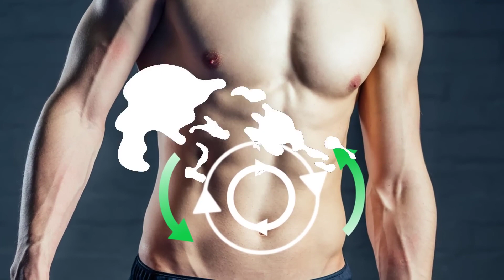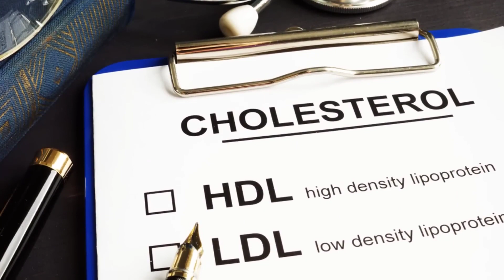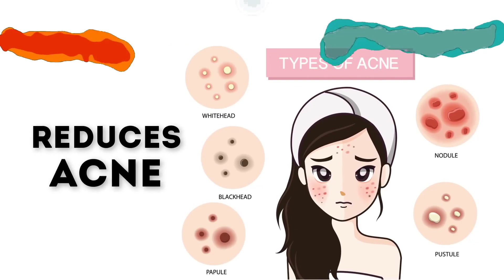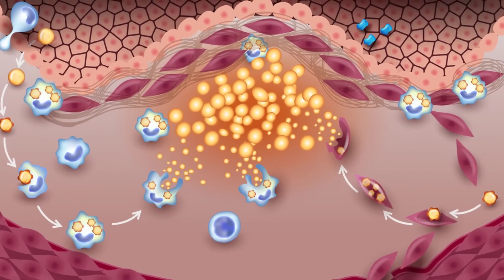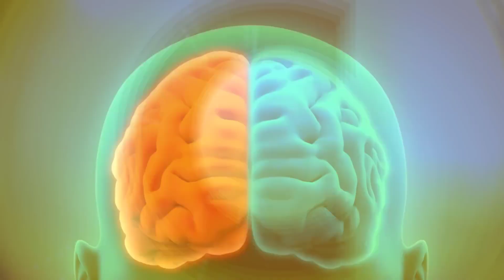See What Happened To Your Body If You Drink Guava Leaf Tea Every Day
See What Happened Your Body If Eat Guava Leaf Tea Every Day
There's no question that diabetes is a major public health concern in the United States. If you have type 2 diabetes and follow a healthy diet and exercise schedule.
Japan has approved guava leaf tea for indicated health uses to aid in the treatment and prevention of diabetes. In fact, Japan has conducted several clinical trials that support guava tea's anti-diabetic properties; drinking the tea frequently helped lower blood glucose (after-eating) in patients with Type 2 diabetes.
The leaves of the guava tree are full of antioxidants, anti-inflammatory agents, antibacterials, and even tannins that can have significant health benefits, from treating stomach troubles to chronic diseases like cancer.
Want to know the benefit of drinking guava leaf tea?
1. Medicine for Diarrhea
2. Manages Diabetes
3. Lowers Cholesterol
4. Promotes Weight Loss
5. Fights Cancer
6. Heals Cold and Cough
7. Reduces Acne
8. Improves Skin Texture
9. Prevents Hair Loss
10. Beats Toothache
11. Improves Quality of Sleep
12. Reduce Gastrointestinal problem
 13. Promotes Heart Health
14. Improve Brain Function